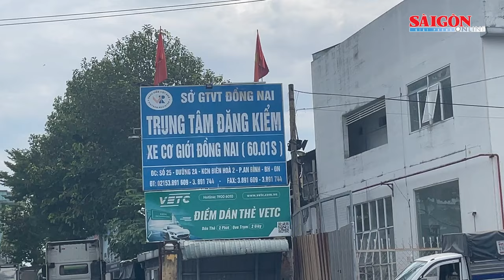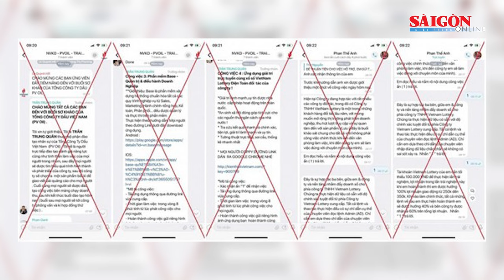Phát hiện gần 60 trường hợp lái xe vi phạm nồng độ cồn, chất ma túy trên Quốc lộ 1 | Tin nóng 20H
Bản tin nóng tối 16-11 có các thông tin đáng chú ý: Phát hiện gần 60 trường hợp lái xe vi phạm nồng độ cồn, chất ma túy trên Quốc lộ 1; Công ty HDTC cho toàn thể cán bộ, nhân viên tạm thời nghỉ không hưởng lương để chờ việc; Bắt tạm giam cán bộ, nhân viên Trung tâm Đăng kiểm xe cơ giới Đồng Nai…